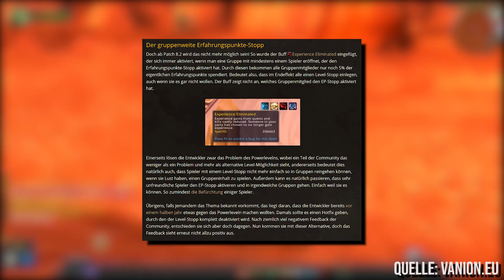Das ENDE vom Edeltwink Boosting! WTF BLIZZARD? | Rant ► World of Warcraft BfA 8.2 Deutsch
Moin Leute!

Heute gibts mal einen kleinen Rant darüber, dass Blizzard das Edeltwink Boosting mit Patch 8.2 KOMPLETT unbrauchbar macht! MAL WIEDER mischt sich Blizzard ins Gold Making ein! Alter Schwede...